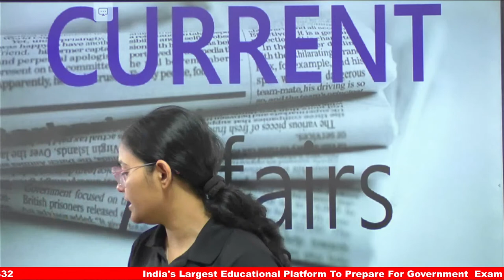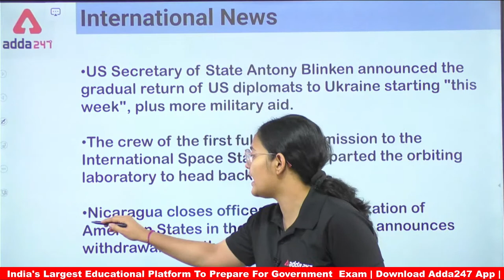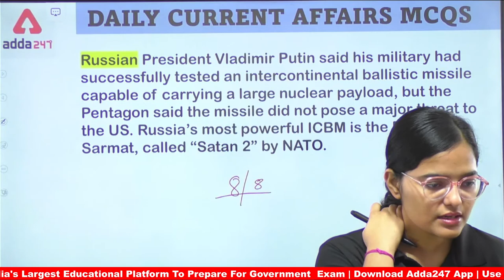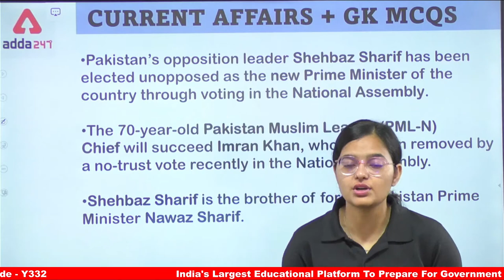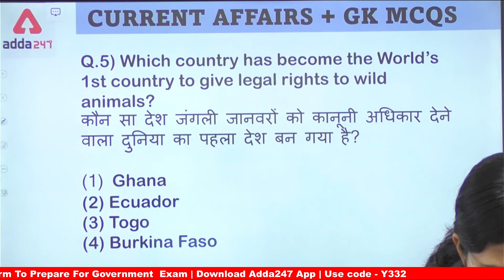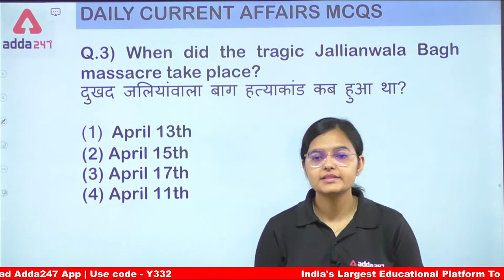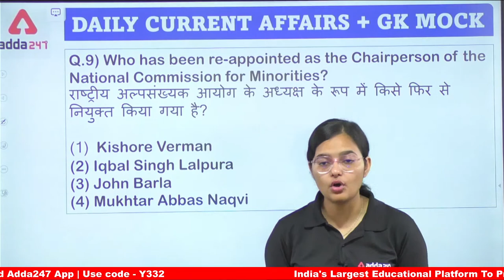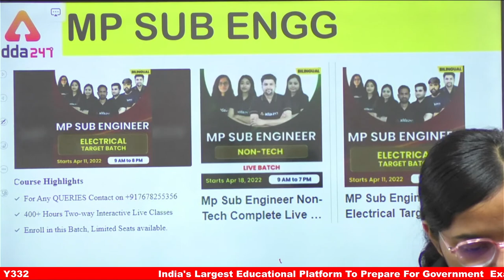26th April 2022 | Current Affairs Today | Current Affairs For Engineering Exam 2022 |By Kirti Pandey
26th April 2022 | Current Affairs Today | Current Affairs For Engineering Exam 2022 |By Kirti Pandey | DSSSB Current Affairs 2022 | RRB JE Current Affairs | SSC JE Current Affairs 2022 | Current Affairs 2022 | Current Affairs